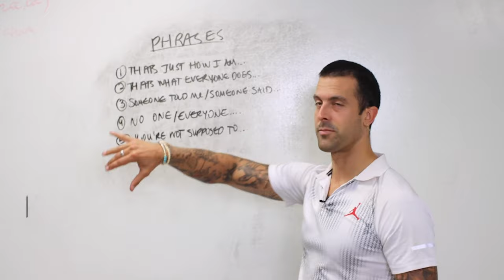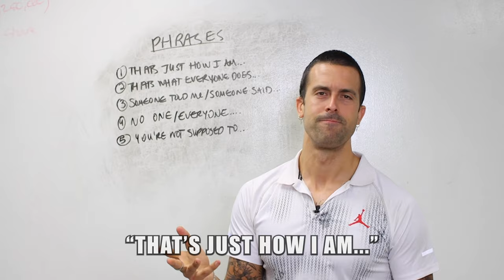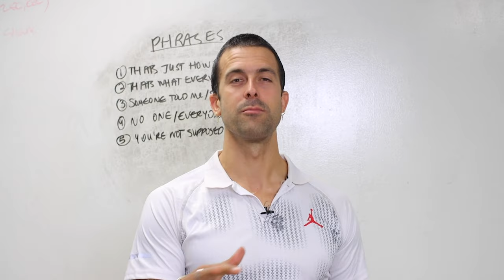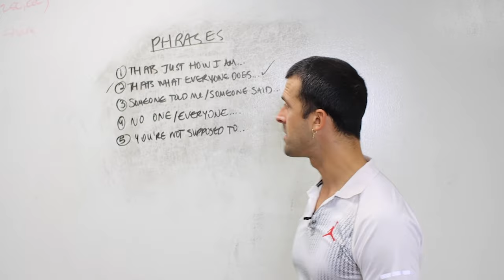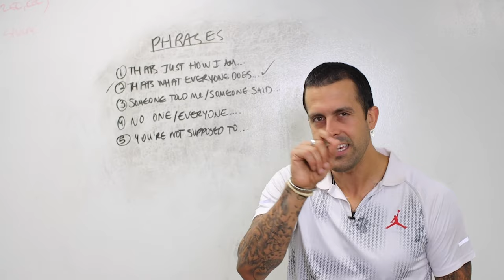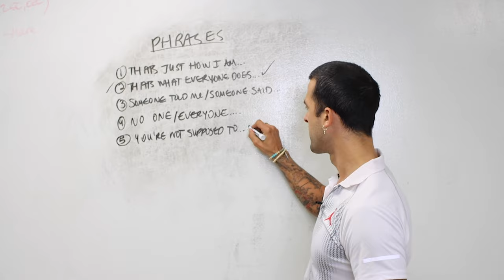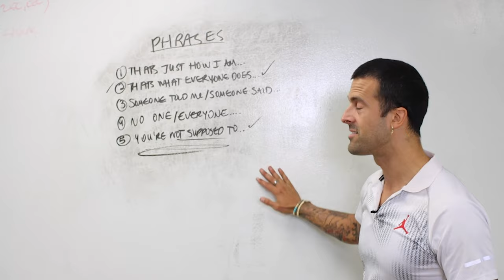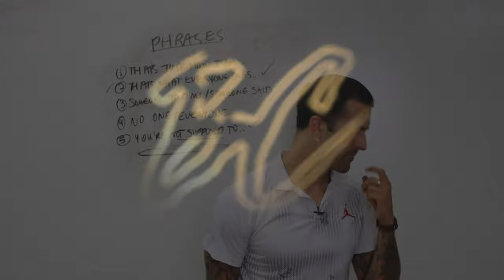5 COMMON PHRASES YOU SHOULD NEVER SAY! | HOW TO SPOT BAD ADVICE